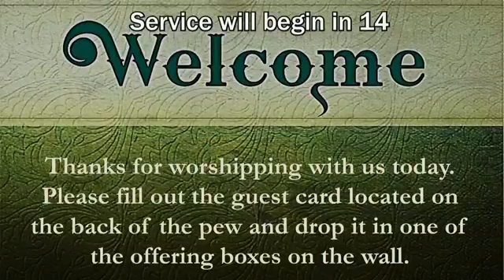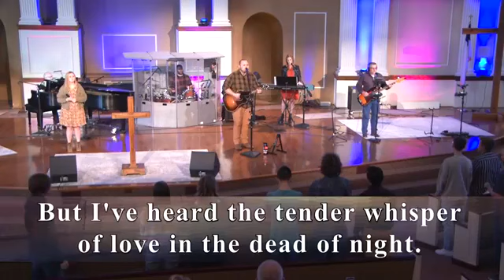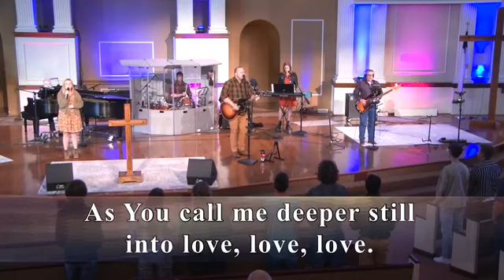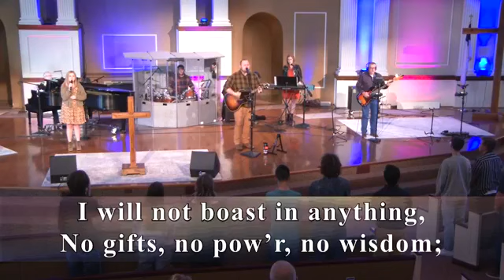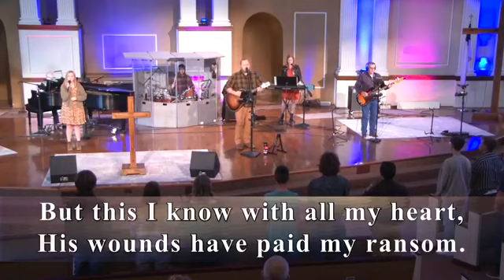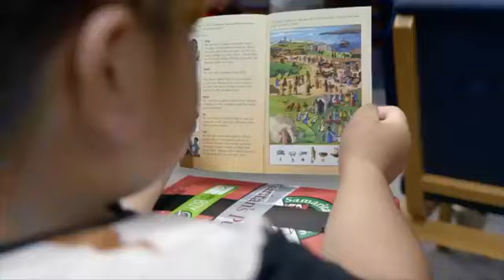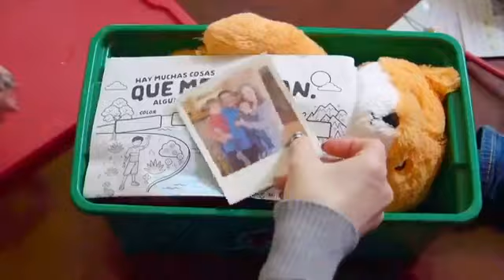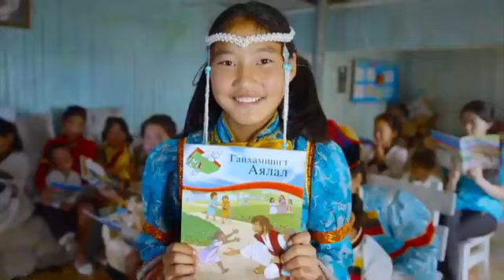November 7, 2021